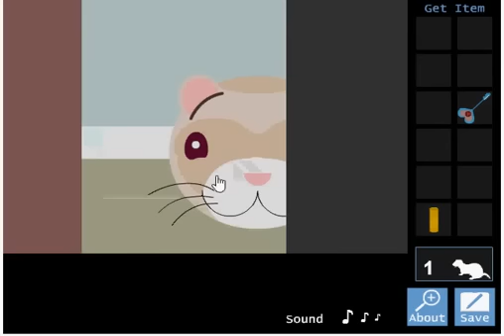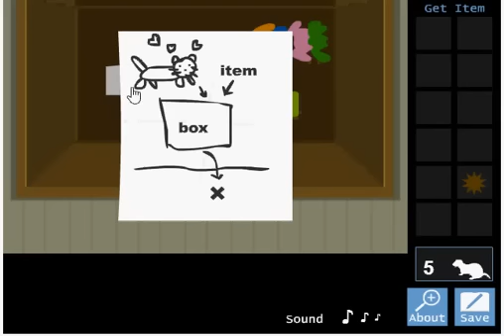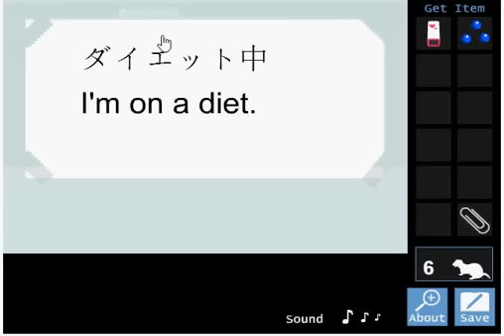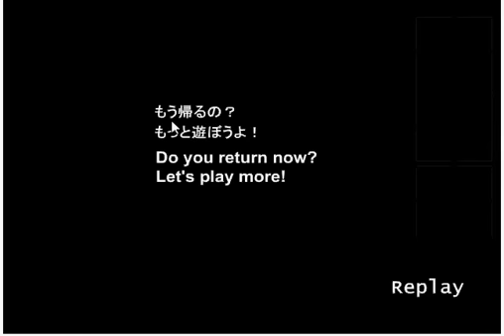Find Ferret Escape walkthrough